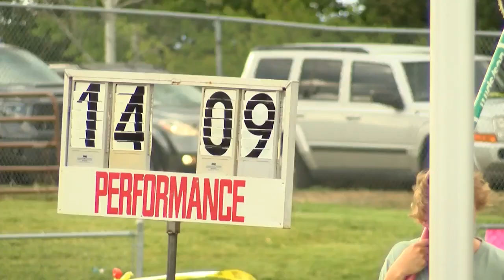State AA track and field: Billings Senior's Caden Palm claims AA pole vault title